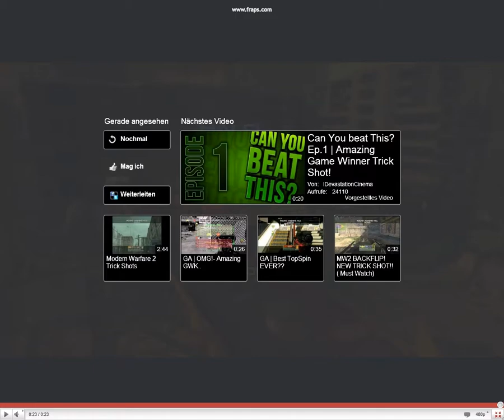Mw2 Trickshot !!!!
Nice !! Made by Lux